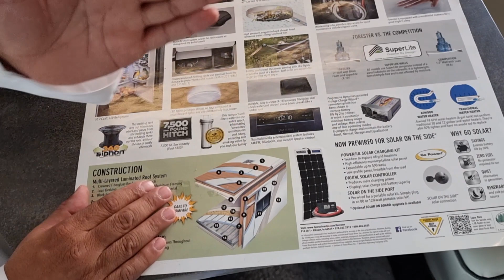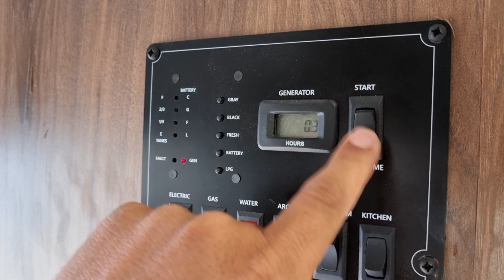كرفانات الخليج فرويل 4×4 بطول 32 قدم مع توسعتين مع مولد 5500 مكيفين و3 كاميرات بوراشد حمد الفلاسي